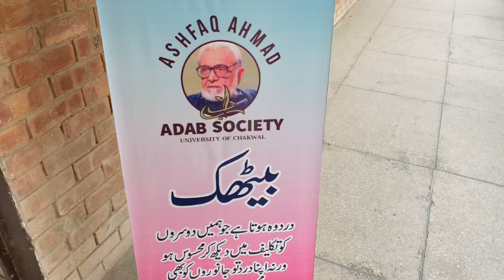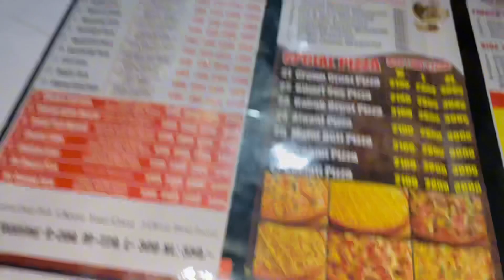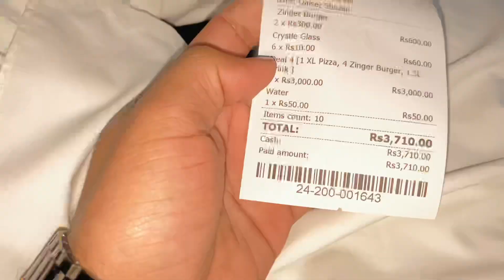Festival Week at UOC || Birthday Scenez || Vlog 60 || University of Chakwal || uzziislife